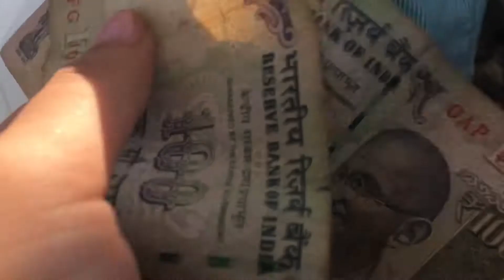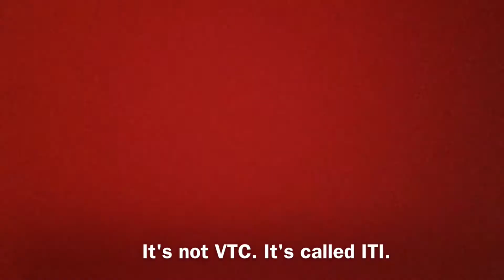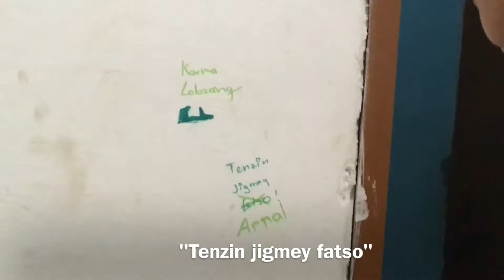Clement Town To Selakui On Scooty!!